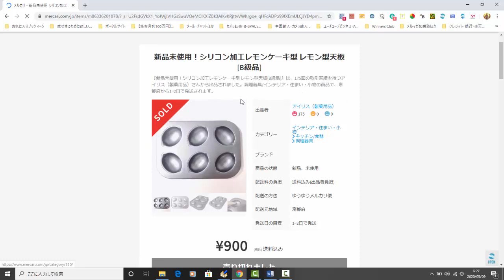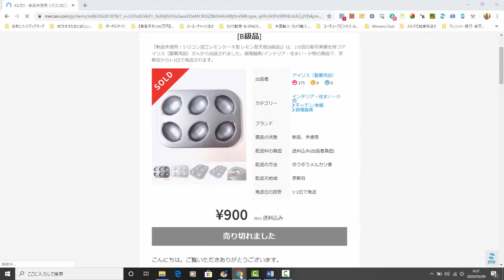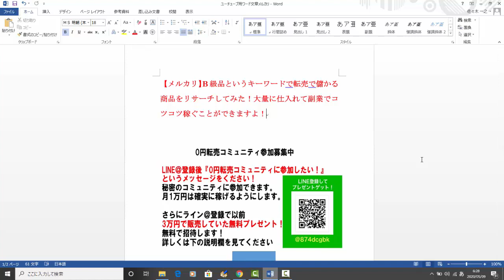【メルカリ】日用品というキーワードで転売で売れる商品をリサーチしてみた！まとめて安く仕入れて売ることができるおすすめの商品ですよ！【佐々木一之】